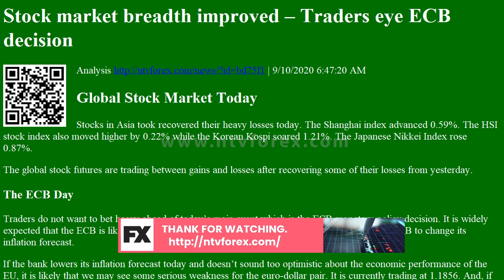Analysis Stock market breadth improved – Traders eye ECB decision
Stock market breadth improved Traders eye ECB decision Analysis
. 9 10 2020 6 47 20 AM Global Stock Market Today Stocks in Asia took recovered their heavy losses today. The Shanghai index advanced 0.59%. The HSI stock index also moved higher by 0.22% while the Korean Kospi soared 1.21%. The Japanese Nikkei Index rose 0.87%. The global stock futures are trading between gains and losses after recovering some of their losses from yesterday. The ECB Day Traders do not want to bet heavy ahead of today s main event which is the ECB monetary policy decision. It is widely expected that the ECB is likely to strike a dovish tone, and weakness in inflation may push the ECB to change its inflation forecast. If the bank lowers its inflation forecast today and doesn t sound too optimistic about the economic performance of the EU, it is likely that we may see some serious weakness for the euro dollar pair. It is currently trading at 1.1856. And, if the ECB does...